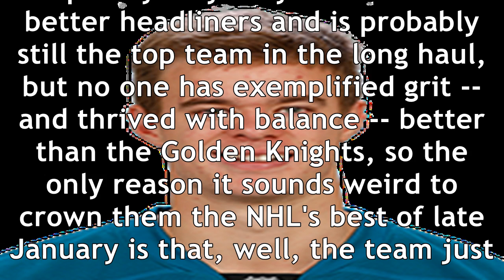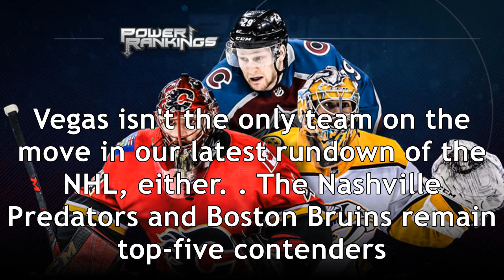Nhl power rankings: golden knights unseat lightning at no. 1, stars on the rise